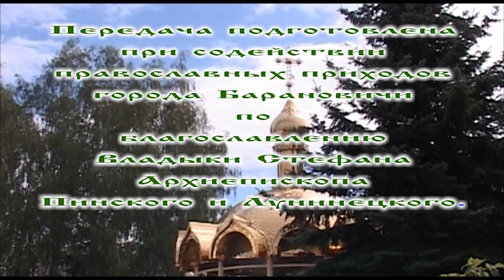«Свет православия». 25.06.17. 640 выпуск.